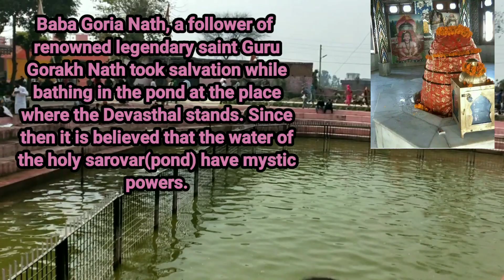Baba Sidh Goria Shrine at Swankha vijaypur Samba district jammu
Baba Sidh Goria Shrine at Swankha
Samba district jammu
Baba Sidh Goria Shrine at Swankha vijaypur jammu